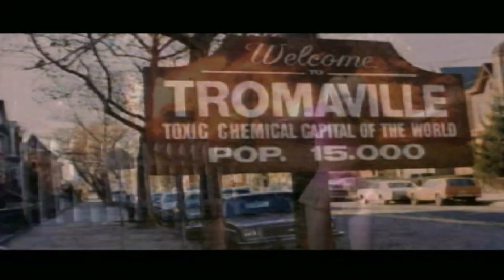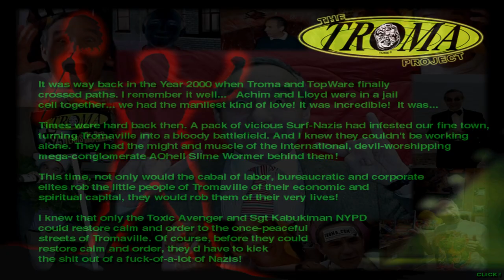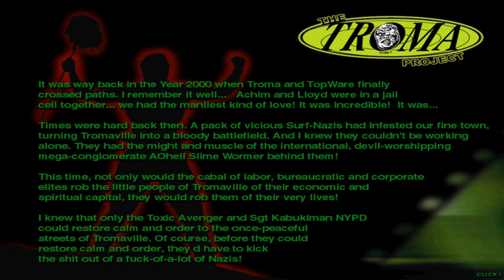UGR - The Troma Project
Dixon of the UGR doing a lazy unscripted bad (but good) game review on based off of films by Lloyd Kaufman and Troma Entertainment. The Troma Project! (and April's fools day is a good day to post this shit (but some entertaining) project.

Originally posted on April 1, 2023
Ultimate Gaming Realm created by: Jason Dixon

Starring: Jason Dixon